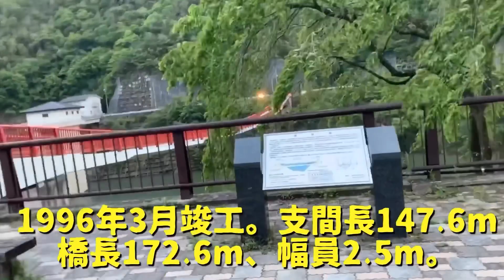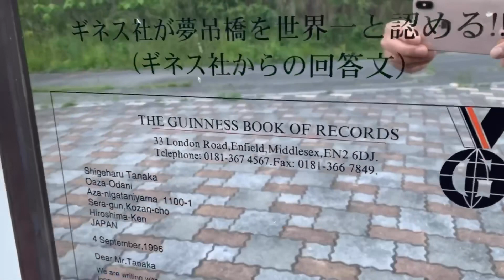ぽつんと山の中に『世界一の夢吊橋』⁉️願い事しながら渡ると願いが叶う？早く給付金貰えますように🙏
夢吊橋（ゆめつりばし）は、広島県東部の芦田川水系の八田原ダムにある歩行者専用の吊り橋。

PC吊床版橋のなかでは支間長が世界一長く、ギネス・ワールド・レコード社により認定されている。

1996年3月竣工。支間長147.6m、橋長172.6m、幅員2.5m。設計は新日本技研、施工は住友建設(現三井住友建設)。八田原ダム竣工に伴い、ダム湖である芦田湖中間付近に架橋された。1996年土木学会田中賞作品部門受賞。

PC吊床版橋とは、プレキャスト(PC)床版を両岸のアンカーブロックから張り渡したPCケーブル(PC鋼材)で吊っている橋。この構造から、中央付近で飛び跳ねるとゆっくりとした揺れを体感できる。

橋を渡りながら願い事をするとその願いが叶うと言われている。

橋のたもとに埋めこまれているギネス社からの回答文（1996年9月4日付）によると、現時点で掲載するスペースはないが、将来の掲載のためにファイルに記録しておくと書かれており、ギネスブックには掲載されていない。

夢吊橋 - Wikipediaより